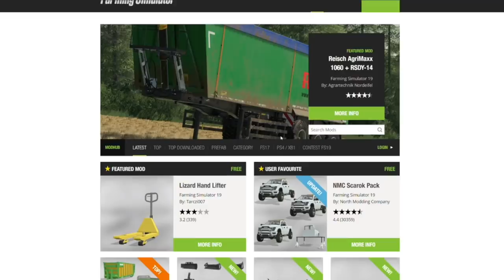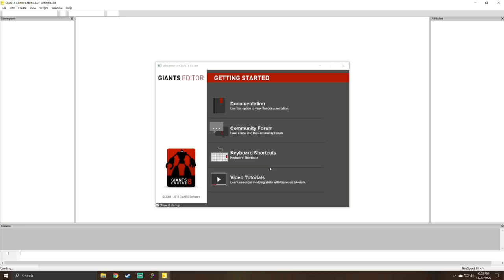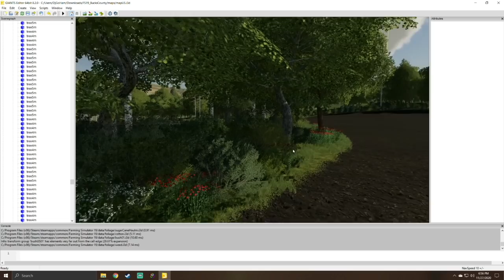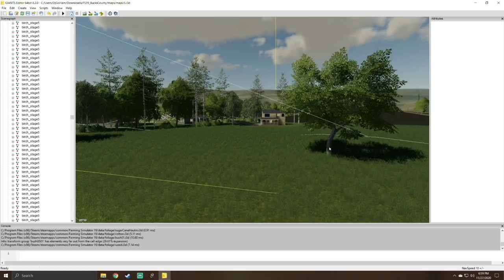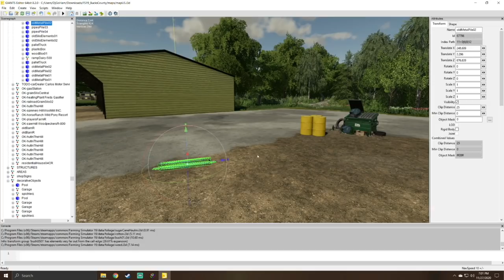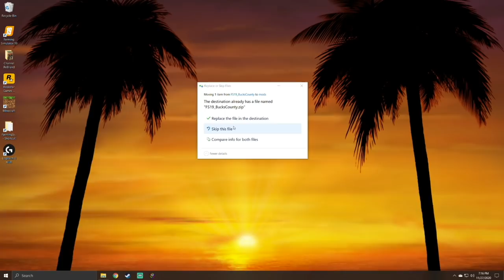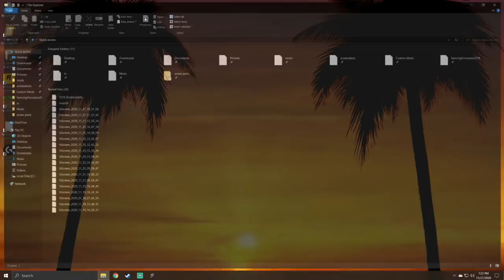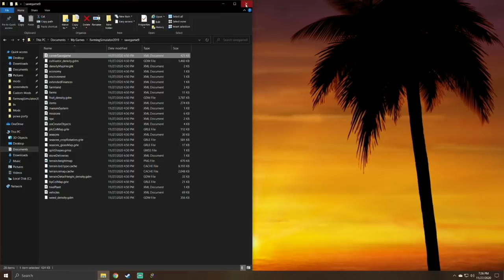Bucks County Reboot! (Giants Editor & XML Work) | Farming Simulator 19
Farming My Way On Bucks County, PA
"Bucks County Reboot! (Giants Editor & XML Work)"

Grab A DjGoHam Face Mask!

🔷 Helpful Links! 🔷

Power Supply - EVGA P2 80+ Platinum 1000 watt

Graphics Card - Nvidia RTX 2070 Super 8g - Founders Edition
Power Supply - EVGA G2 80+ Gold 1000 watt

Xbox Series X, Xbox Series S
PS4 Pro, Nintendo Switch